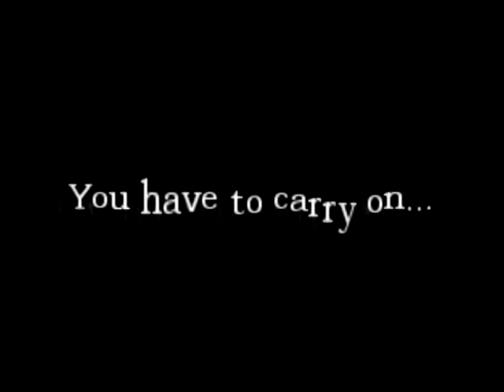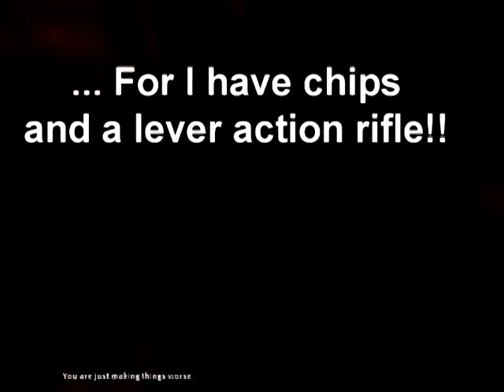Hey Sledge! Let's Play Amnesia Redo Part 2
redo of parts 7-9 of the 1st playthrough. nathan was at my house... you know what that means. oh and he may be starting a ___'s mind of bioshock..